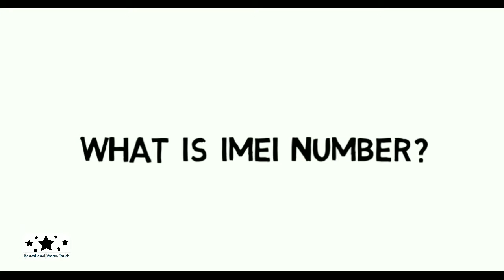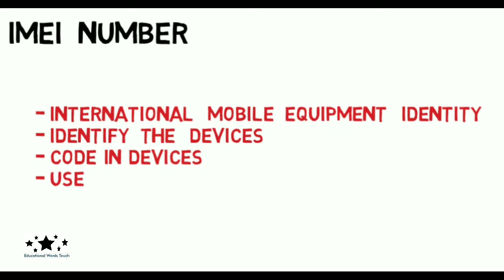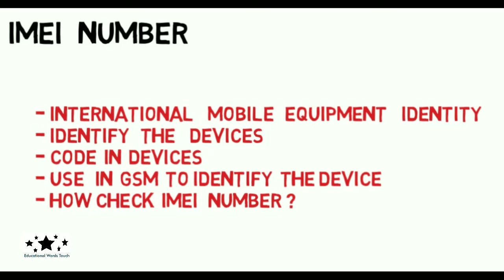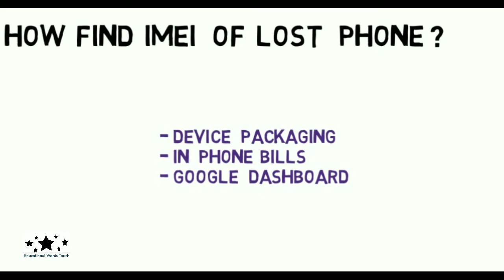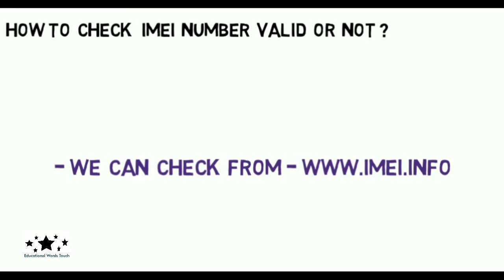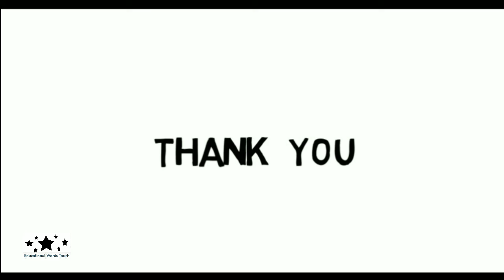IMEI Number in Hindi | Basic Information - Find Lost phone from IMEI Number | How check IMEI number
In this video we will learn about basic information of IMEI Numbers in Hindi